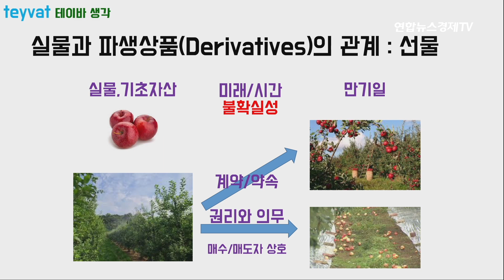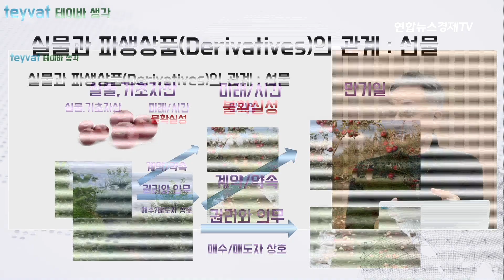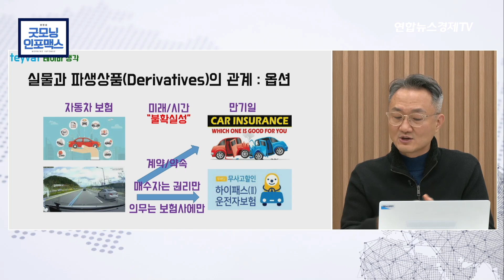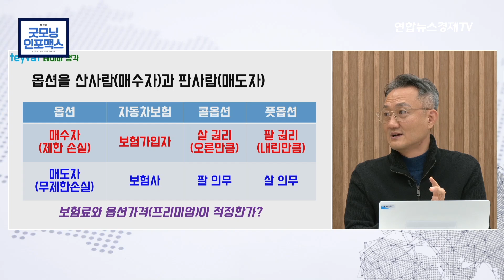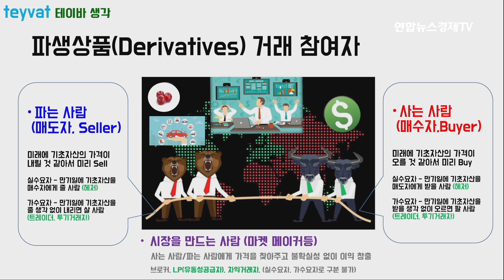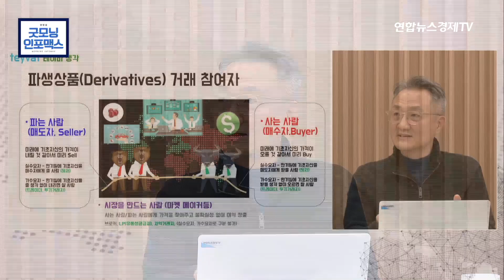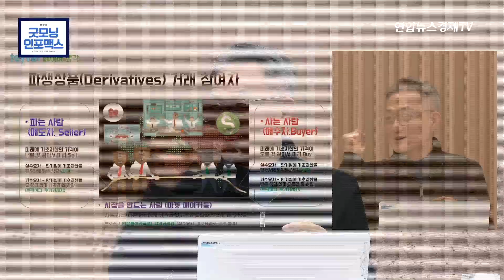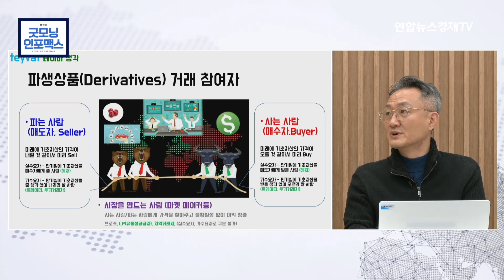시장의 흐름 알고 싶다면..파생 시장 해석하기 -기본편- ㅣ 1129 Kevin Kang (굿모닝인포맥스)